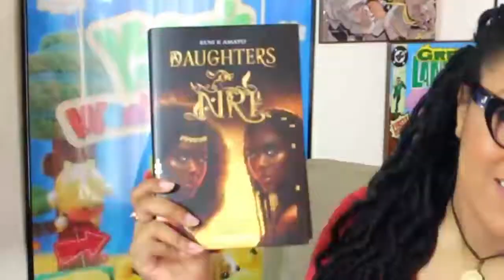BlackAThon TBR 2020 | LEGGO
Sliding in with my late AF TBF for BlackAThon
Videos/Cahnnels mentioned! Check them out!